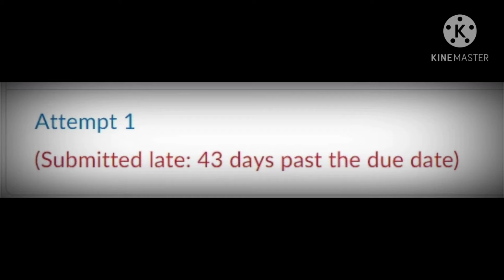haha late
yameto yo